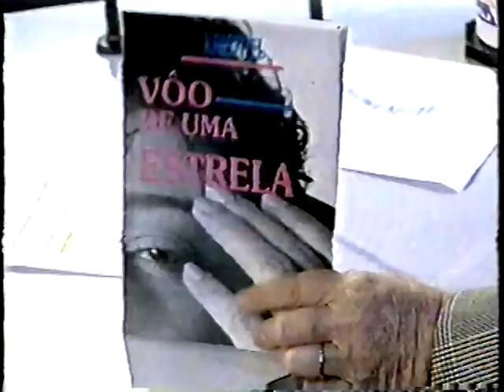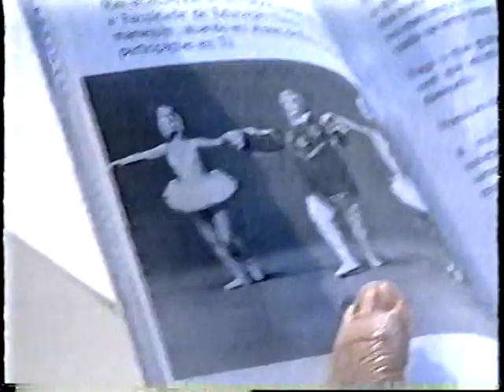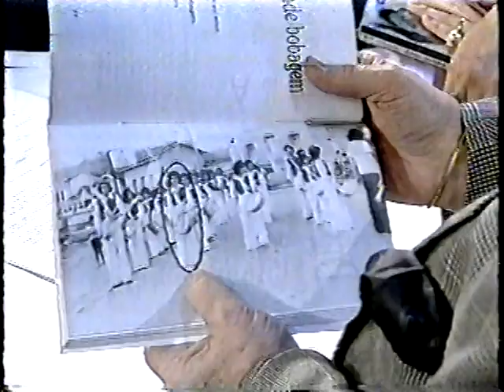Cristel Bianco no Jô Soares - completo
Dançarina em entrevista cheia de trocadilhos.